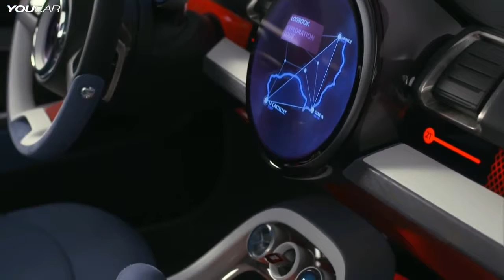► 2014 Mini Clubman Concept INTERIOR 2014 Geneva Motor Show